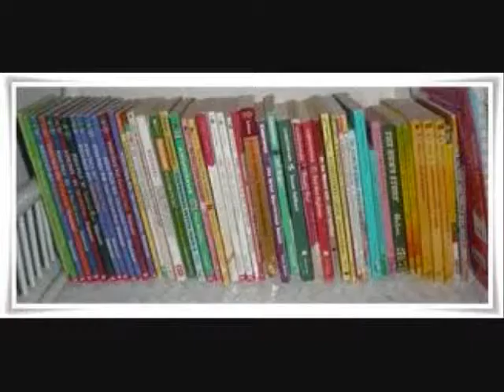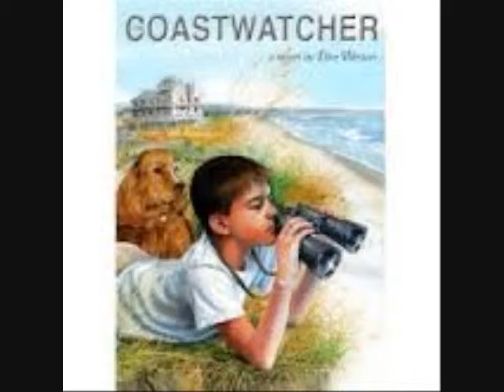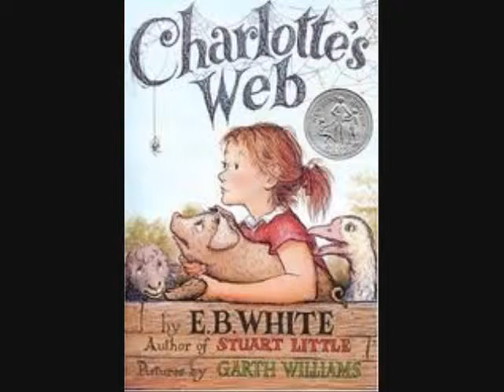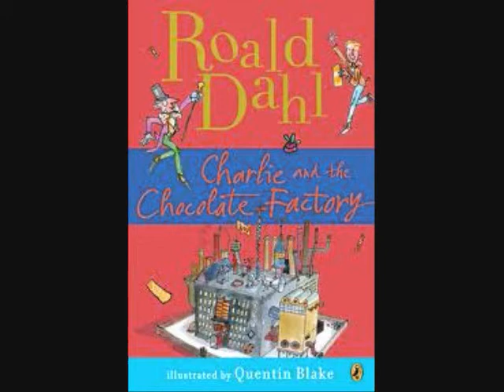Podcast for Fiction Reading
Podcast for Mrs. McFalls 5th Grade Reading Class